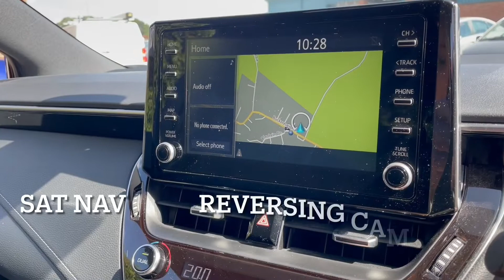TOYOTA COROLLA HATCHBACK 2.0 VVT-I HYBRID DESIGN